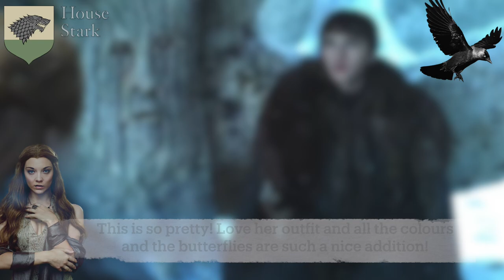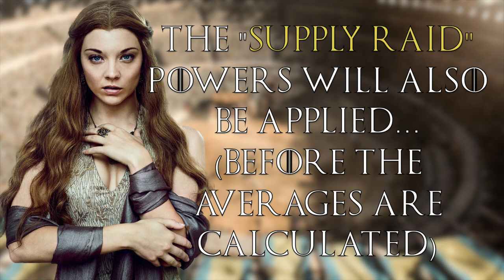Game of Thrones Contest - Supply Raid #2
Judge:
1. Salah as Margaery

Contestants:
House Stark:
1. Kaniah as Doja Cat
2. Sam S as Lana Del Rey
3. Tokyo as Bella Hadid
4. Alexis as Madison Beer
5. Bruno as Alicia Vikander

House Lannister:
1. Skyler as Shea Coulee •Olenna's Poison•
2. Noah as Lizzo
3. Elder as Björk
4. Marie as Taylor Swift
5. Tammie as Lady Gaga •Gendry's Sword•

House Targaryen:
1. Soleil as Gigi Hadid
2. Mel as Maryse
3. Alex-Ann as Dita Von Teese
4. Alvin as Arielle Kebbel
5. Sam B. as Ava Max

House Tyrell:
1. Sunshine as Bebe Rexha •Bran's Raven•
2. Sarah as Claire Holt
3. Nikola as Jenna Ortega
4. Justene as Kendall Jenner

Eliminated:
1. Queen as Madelaine Petsch (Tyrell)

Rules:
Alongside your house, you will compete in 3 challenges every single week!

¶Supply Raid¶
This challenge gives you the chance to win advantages for the next Challenge, "The Great War". During the Supply Raid, you can compete to win either a Sword, a Poison Vial, or a Raven. Each power does the following:
Sword: Grants your house +3 points during "The Great War"
Poison: Allows you to poison another house, making them lose -2 points during "The Great War"
Raven: Allows you to submit three photos during "The Great War". The photo that I think is the best will be chosen!

This challenge will grant one House safety for the week! Every house will submit a photo according to a photo task! Then, the powers from the "Supply Raid" will be added and the scores will be adjusted. The House with the highest score will be Safe and will not compete in the "Elimination Battle"

¶Elimination Battle¶
This battle will determine which contestant will be eliminated for the week. The house that won safety during "The Great War" will NOT compete. The other three houses much each vote for one of their own house members to represent them in the battle! The contestant with the most votes from each house will be chosen and the 3 contestants battling will fight it out in a photo task! The photo that is ranked the lowest will be eliminated! A new week will then begin!